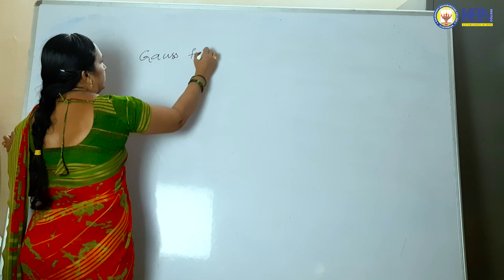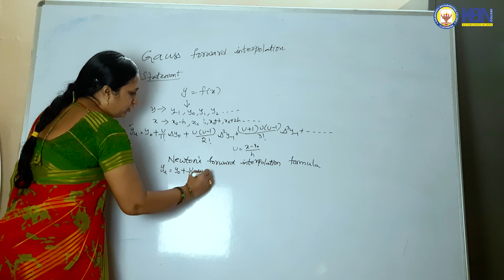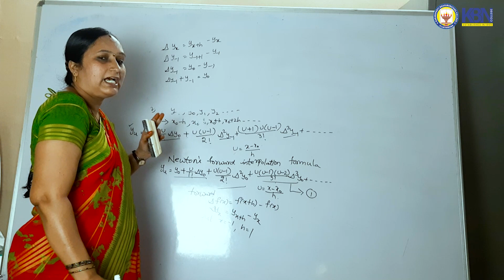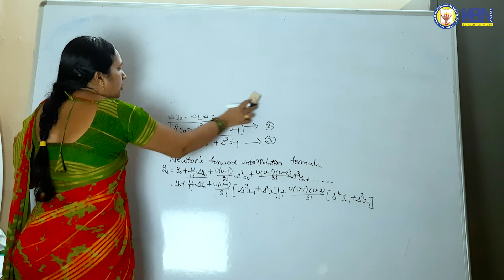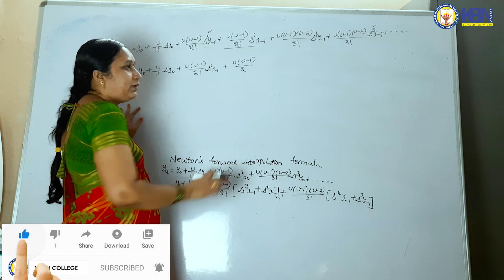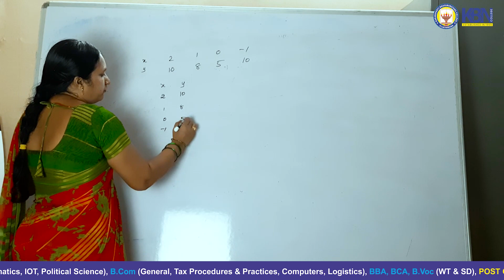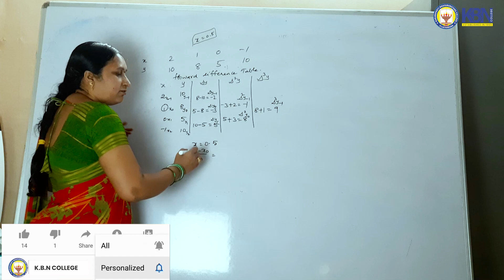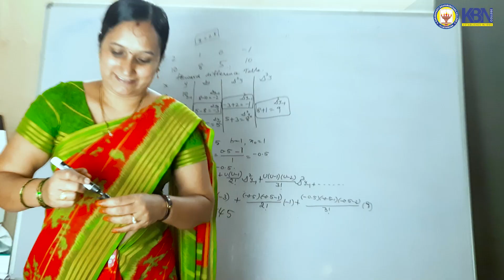Gauss Forward Interpolation Theorem by Ms. S Jayabharathi, Dept. of Mathematics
Gauss Forward Interpolation Theorem by Ms. S Jayabharathi, Dept. of Mathematics, K.B.N. College, Vijayawada-1